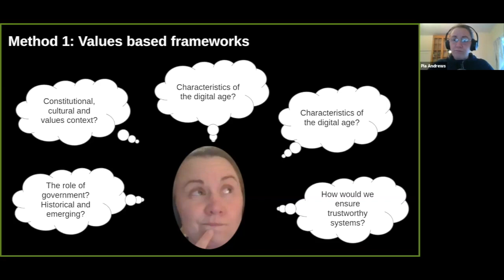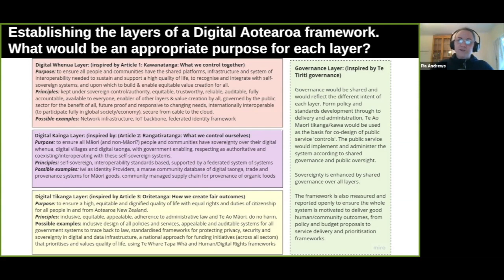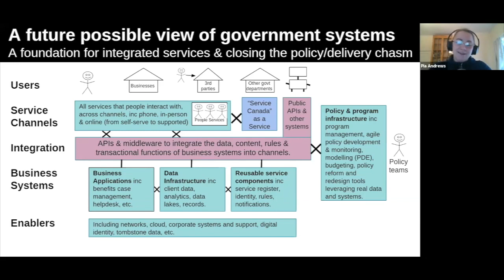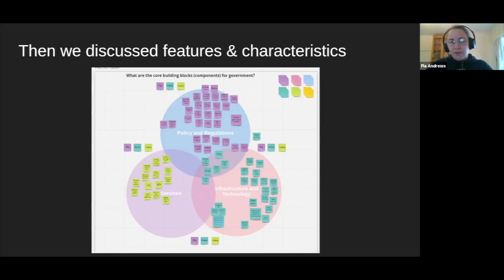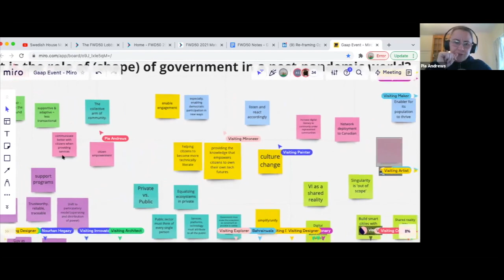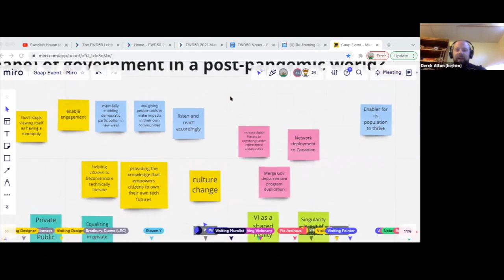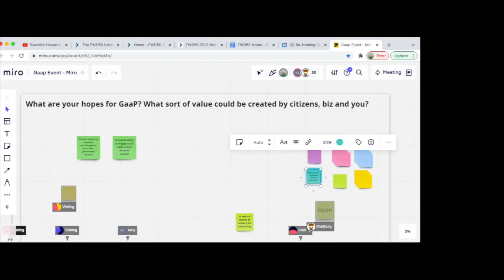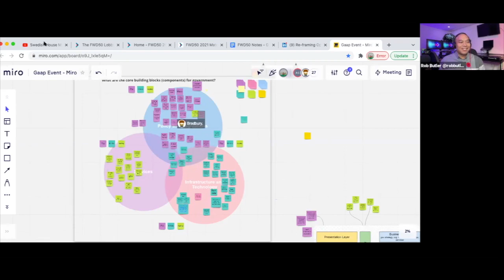Government as a Platform: from principle, to strategy, to implementation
In this workshop, Pia Andrews discusses “Government as a Platform” (GaaP), including the strategic value and opportunity for digital transformation of public sectors. Pia walks through a methodology for planning out GaaP for your jurisdiction and organization, and presents a collaborative model and methodology developed with Audrey Tang and Kristo Vaher. This provides participants a strawman that you can build upon. Pia also outlines different approaches taken with GaaP around the world with pros and cons, to help you to explore and evolve your own organizational GaaP approach. Finally, Pia invites participants to participate in some community modeling of GaaP to draw in insights, needs and ideas so that we all walk away a little richer for the experience.

Dans cet atelier, Pia Andrews aborde le thème du "Gouvernement en tant que plateforme", notamment la valeur stratégique et l'opportunité de la transformation numérique des secteurs publics. Pia présentera une méthodologie de planification de GaaP pour votre juridiction et votre organisation, ainsi qu'un modèle et une méthodologie de collaboration développés par Pia, Audrey et Kristo. Les participants disposeront ainsi d'un modèle sur lequel ils pourront s'appuyer. Pia présentera également les différentes approches adoptées dans le monde en matière de GaaP, avec leurs avantages et leurs inconvénients, afin de vous aider à explorer et à faire évoluer votre propre approche organisationnelle de la GaaP. Enfin, Pia invitera les participants à prendre part à une modélisation communautaire de la GaaP afin de recueillir vos idées, vos besoins et votre vision des choses, de sorte que nous repartions tous un peu plus riches de cette expérience.